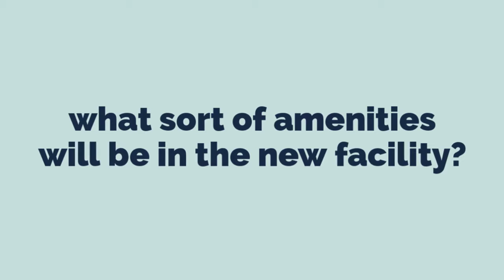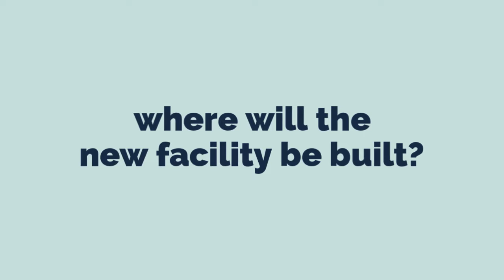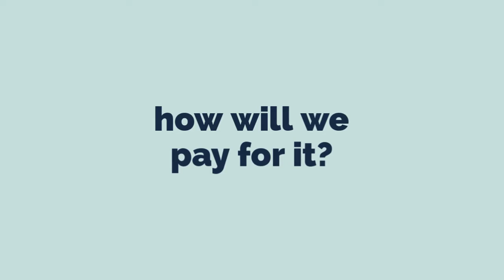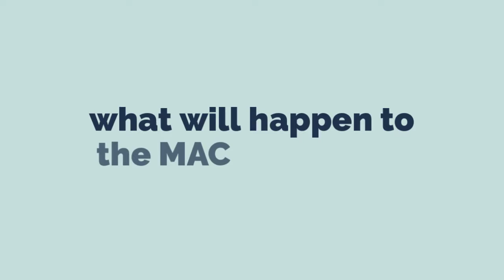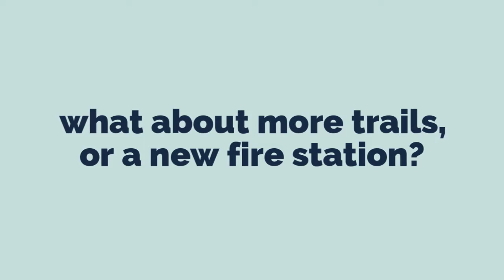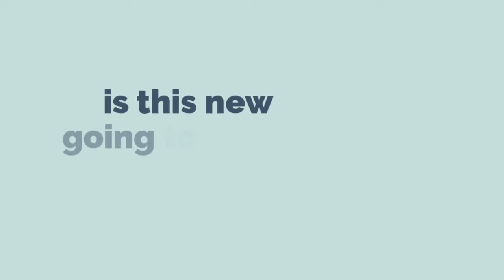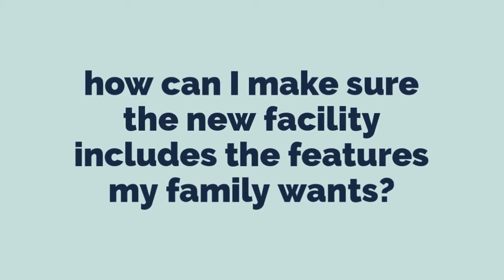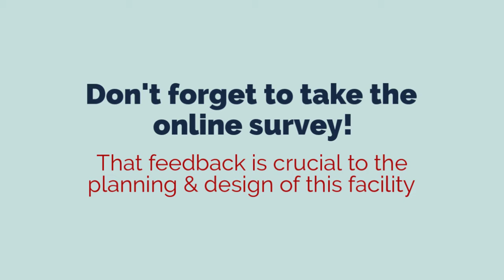Mansfield Future Recreation Center & Library FAQ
We're excited to talk to residents about plans for a future recreation center and library, but know you have a lot of questions! Watch for answers to the most commonly asked questions, and let us know if there's something we didn't address! You can find a contact staff form and link to our online survey on the project